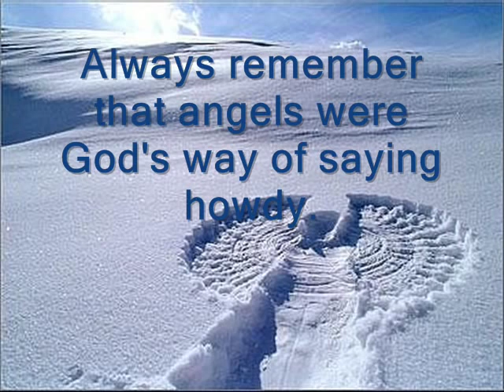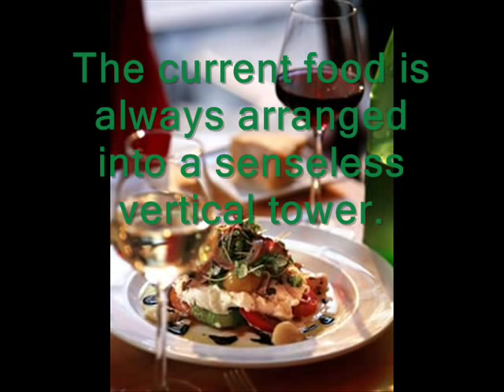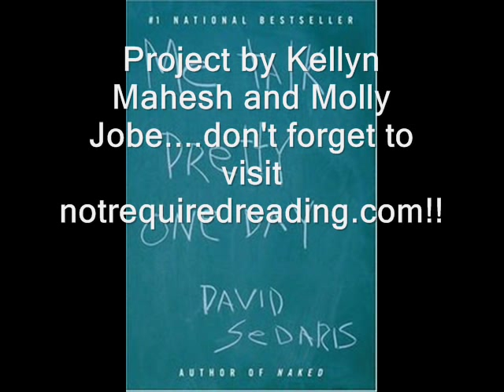Me Talk Pretty One Day by David Sedaris book trailer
Me Talk Pretty One Day by David Sedaris book trailer by Kellyn Mahesh and Molly Jobe for notrequiredreading.com